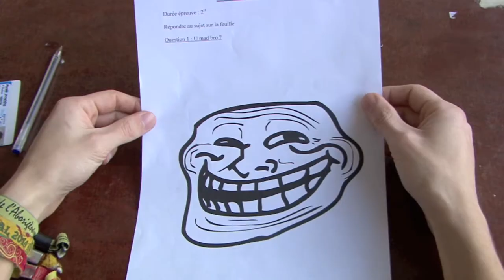Le Clampin (Filme Ton Campus 2015)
Un étudiant se réveille en lendemain de soirée, arrivera-t-il à trouver sa salle d'examen à temps?